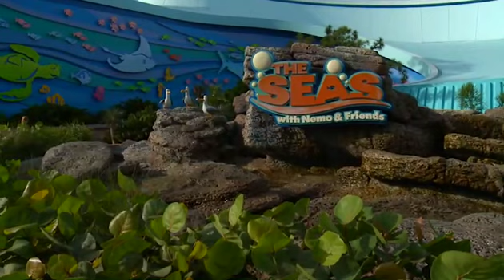Scuba Monkey Dive Center - Dive Quest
June 4, 2016 Epcot Dive Quest, ScubaMonkeyDiveCenter.com